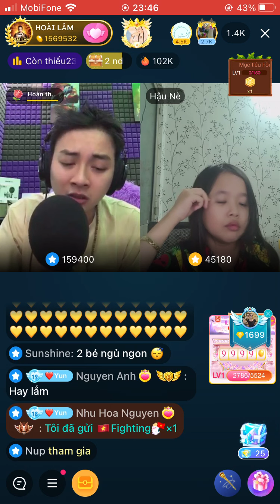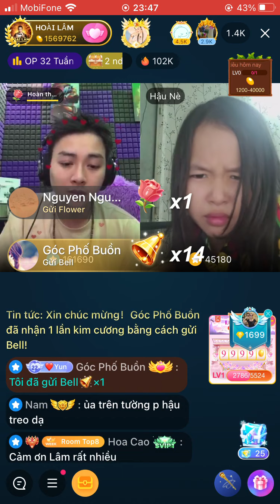Nửa hồn thương đau kết show đi ngủ hay nhức nhối HoàiLaam live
ID BIGO CUA HOÀI LÂM : ILOVEYOU47187